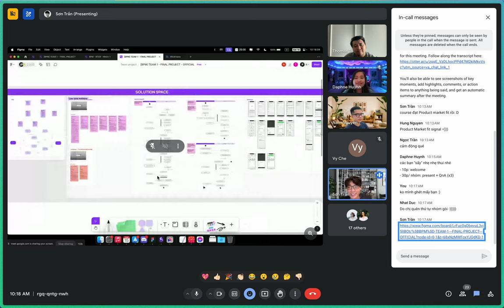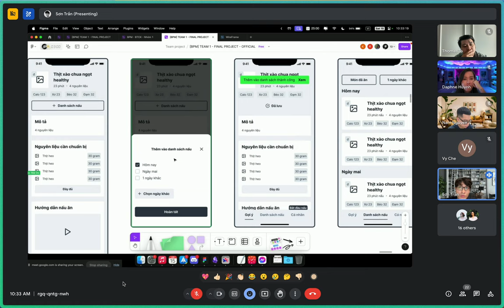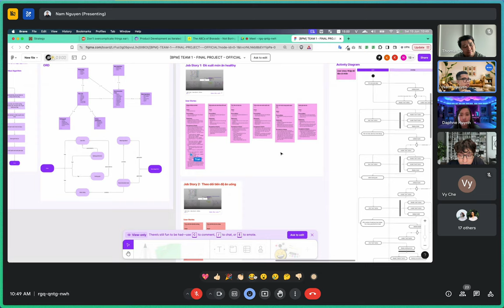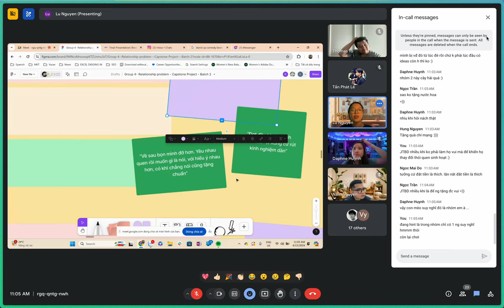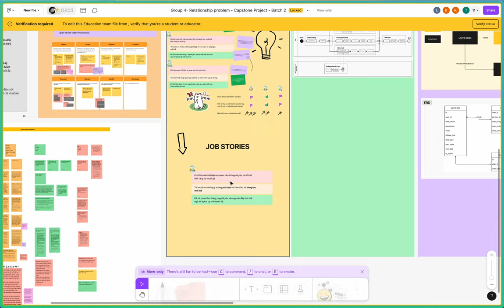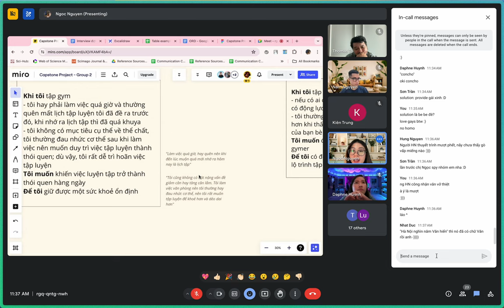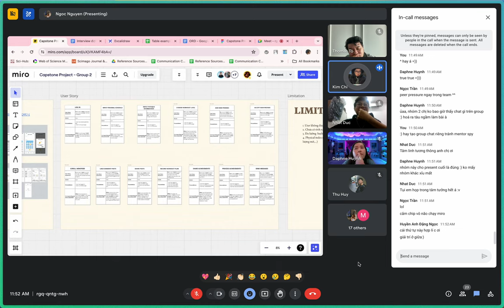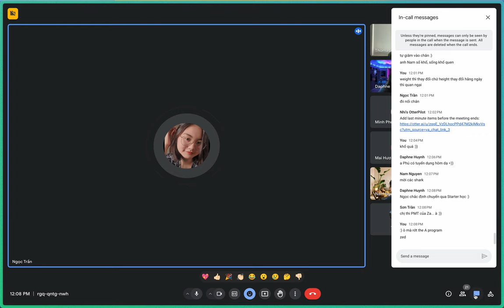Chuyển ngành hoặc Sinh viên khi ứng tuyển Quản lý sản phẩm cần Portfolio thế nào?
Đây là buổi Thuyết trình Dự án cuối khoá (Batch 2) thuộc phạm vi khoá học Breaking into Product Management.

Theo dõi & Đăng ký khoá học "Break into PM"